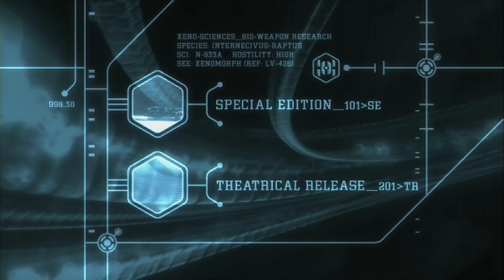Opening to Aliens (1986) 2003 DVD (Theatrical Release) (2017 reprint) (Fake) (60fps)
Here's the list:

1. FBI Warning screen
2. Attention screen
3. Special Edition/Theatrical Release menu
4. DVD menu
5. 20th Century Fox Home Entertainment logo
6. THX "Cavalcade" logo
7. 20th Century Fox logo
That's all!